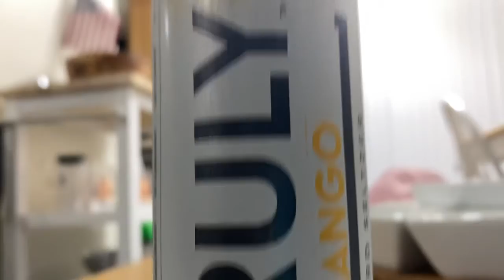Minutes with the MASSAWAYS 9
Probably our weirdest video yet. We definitely have a blast doing this together. I hope you enjoy just as much as we do!